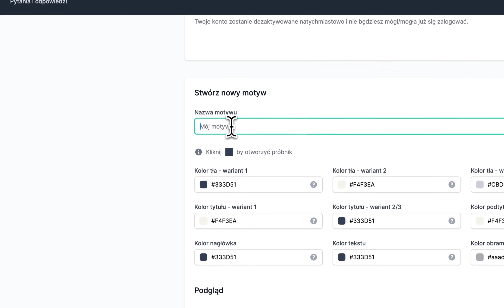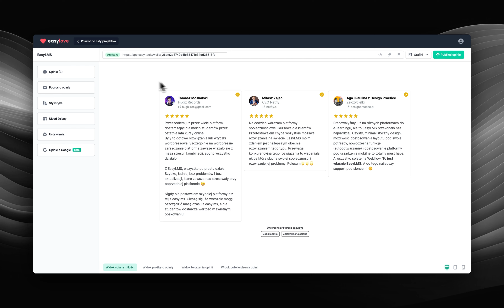Style kolorystyczne w easytools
Zobacz, jak możesz wykorzystać style kolorystyczne aby przestylować narzędzia i dostosować je do Twojego brandu.